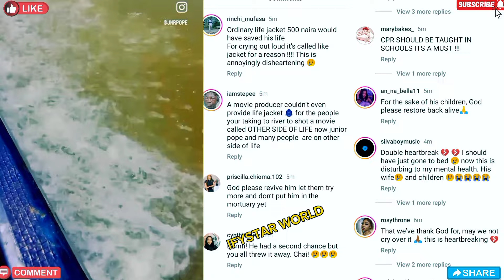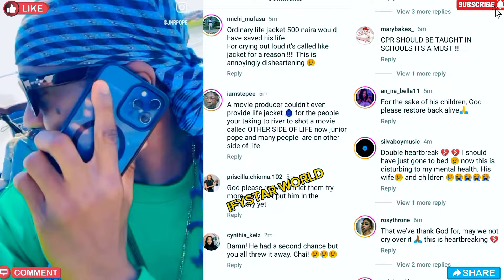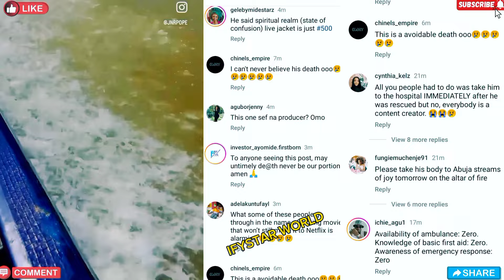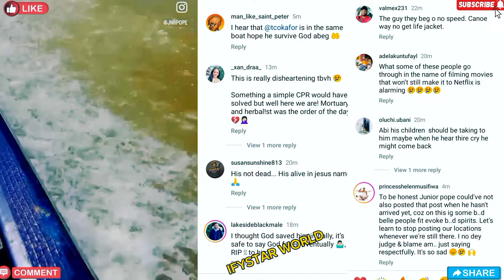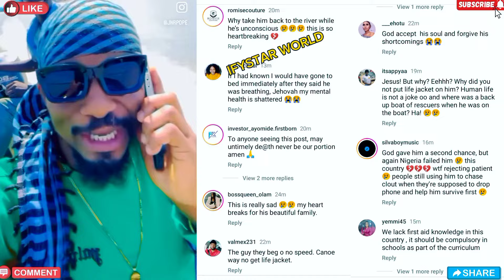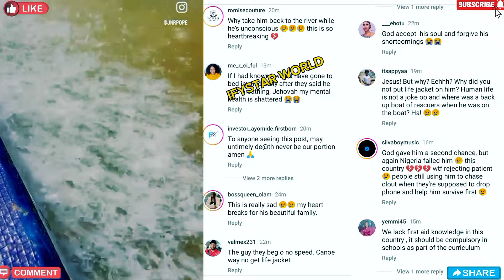Jnr pope Finally CONFIRMED DEAD By 5 Different HOSPITALS After He SURVIVED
Please PUBLICIZE CHANNEL to Reac1,000,000 Thousand SUBSCRIBERS by Clicking on the RED BUTTON 👇 To SUBSCRIBE.. Please Share This Video With Friends,Family Members and Colleagues Sharing is Love and Support ❤️🤗 thank you

Jnr Pope Is ALIVE!! LIVE VIDEO From The RIVER To MORGUE To HOSPITAL! Pray For Him

Moses Bliss INVITES His MOTHER & His WIFE To Join Him On STAGE To PERFORM At His CONCERT

Moses Bliss Almost DROWNED In MALDIVES Sea As Fans DRAGS Him For PUNISHING Marie His Wife

ROMANTIC DINNER Of Moses Bliss & Marie At Their HONEYMOON, Marie Almost DROWN In MAL

Marie UNBOX Her WEDDING GIFT From Moses Bliss CRYING As She Is WELCOMED HOME By Moses's Mother

Moses Bliss SINGS All His SONGS For Marie As She DANCE At Their After WEDDING PARTY

DANCING Of The COUPLE, VOTE Of THANKS! My Wife is The MOST BEAUTIFUL In Whole UNIVERSE Moses Said!